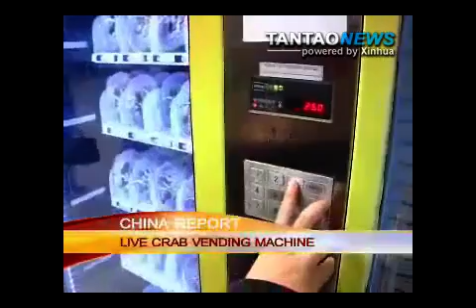Crab Vending Machine Proves Out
Live crabs are sold in a vending machine in Nanjing China. At a price of 5-7 U.S. dollars, more than 200 crabs are sold a day.